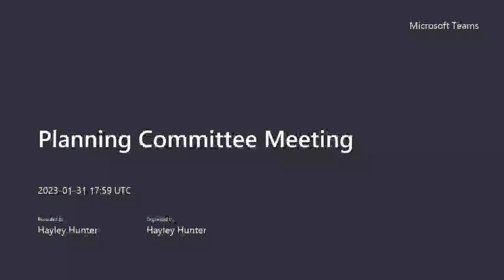Planning Committee Meeting 31 01 23 Part 1